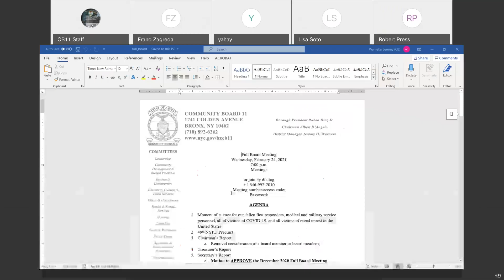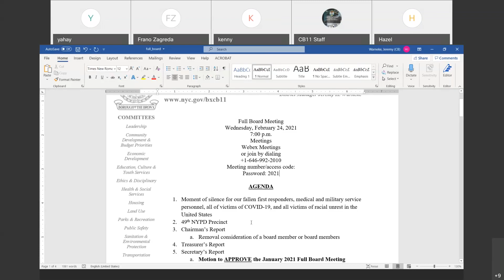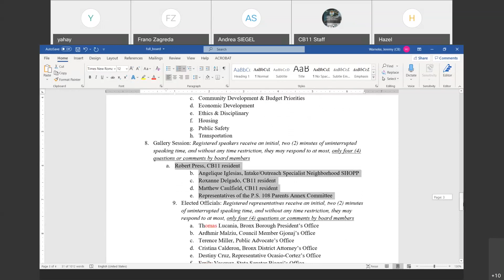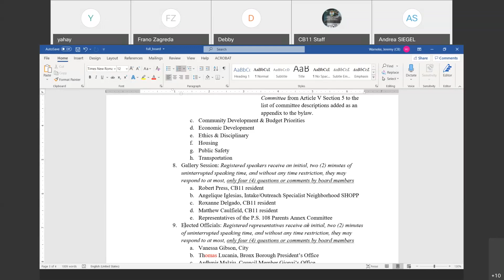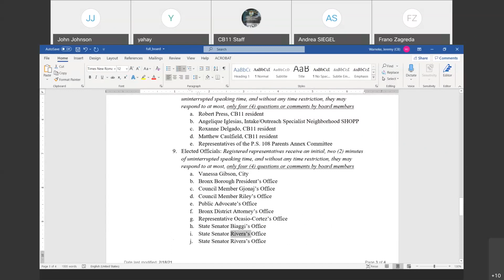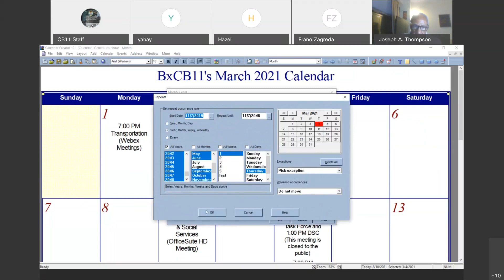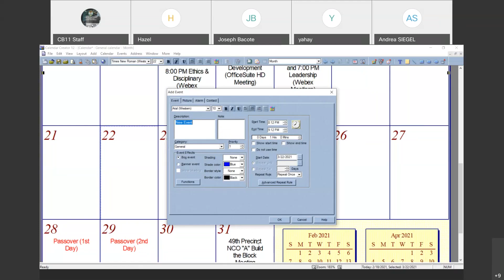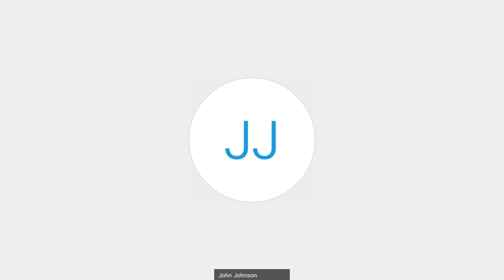Leadership Committee 2/2021